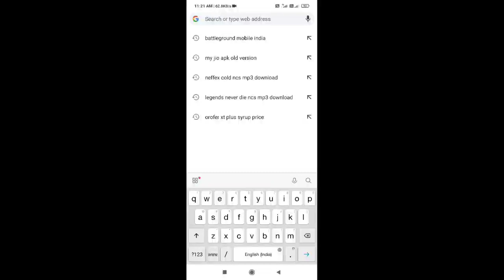Battleground mobile India pre registration in 1 min only hurry up gays